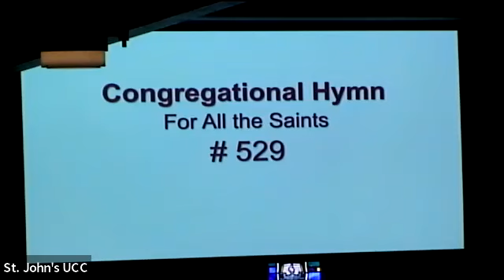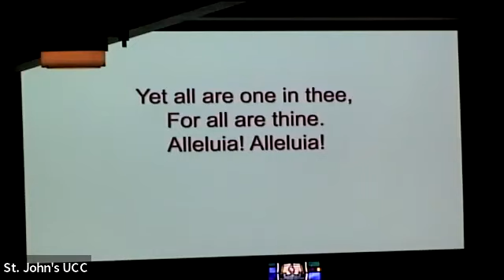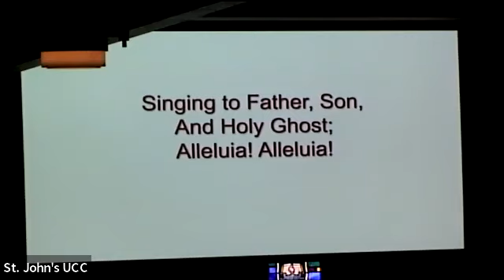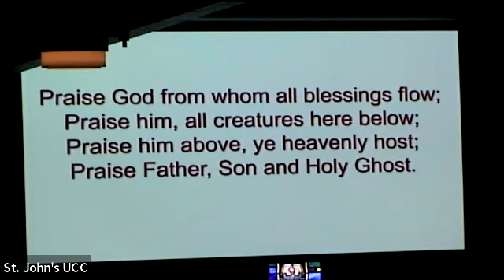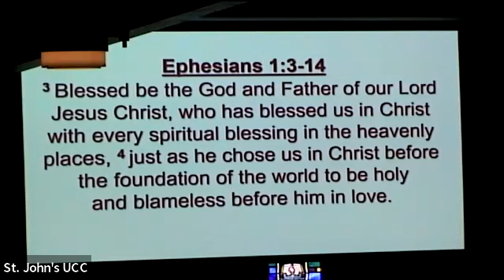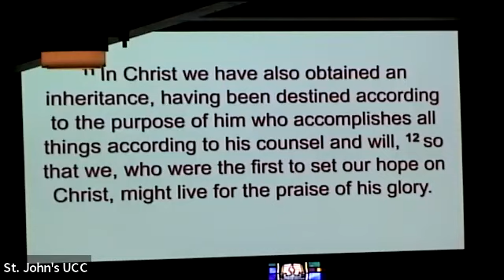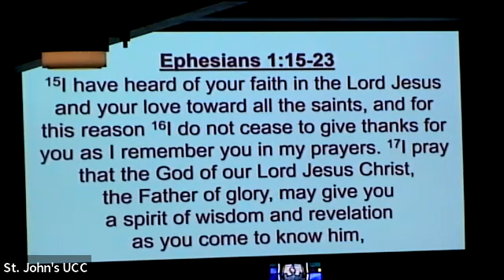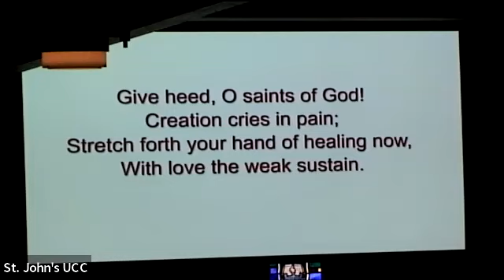St. John's UCC Church Denver PA - Sunday, November 6, 2022.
Join us each week online and in person for worship at 10:15am on Sunday's with Pastor Brad Haws and the members of St. John's UCC of Denver Pa.